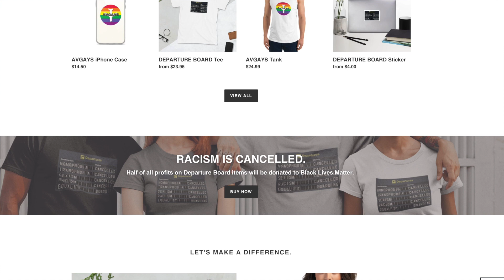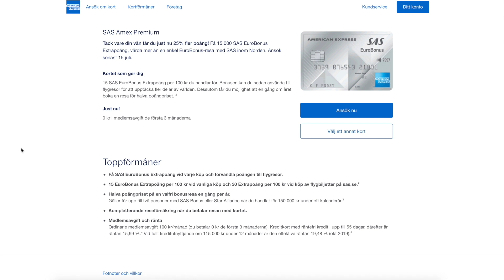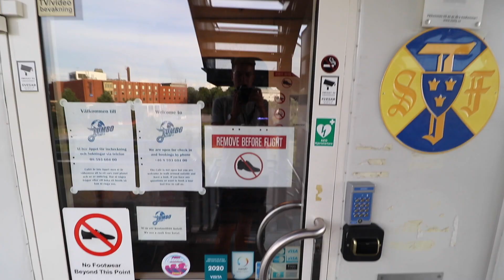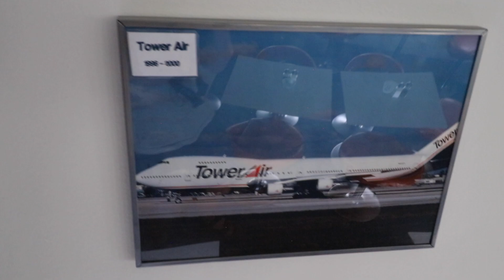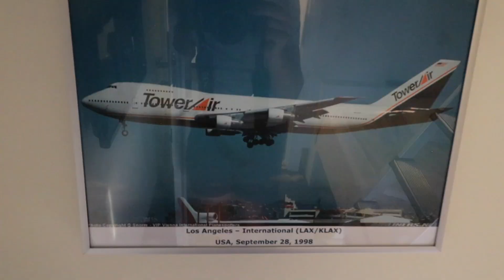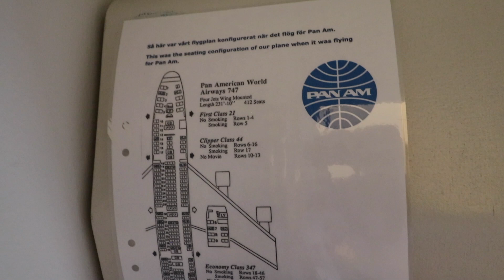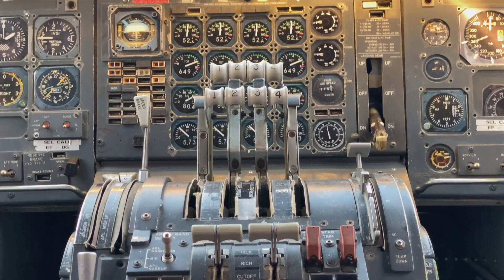747 HOTEL - THE ULTIMATE AVGEEK COCKPIT SUITE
I WAS THE ONLY GUEST AT THE JUMBO STAY BOEING 747 HOTEL IN STOCKHOLM!

Paid: €140 for one night